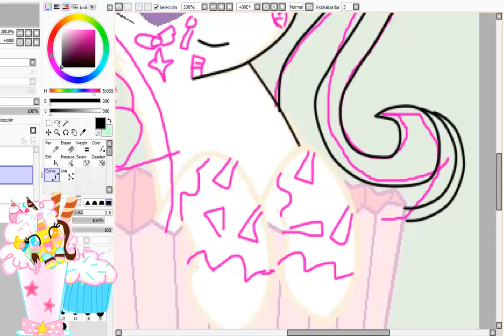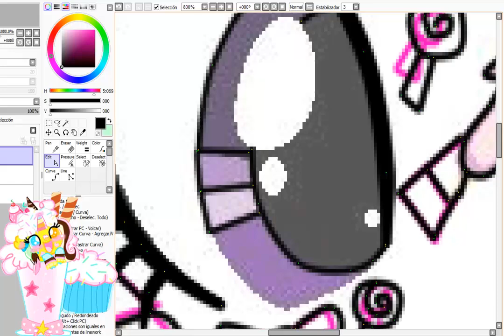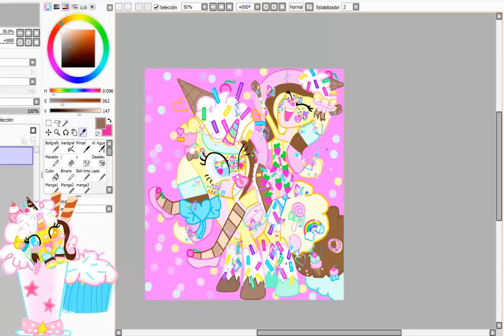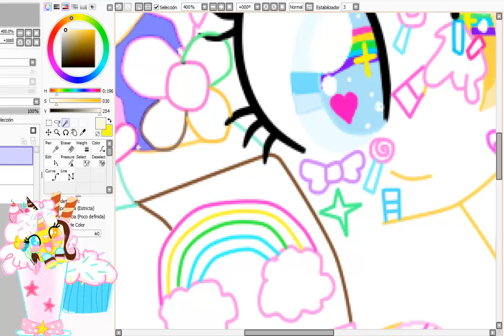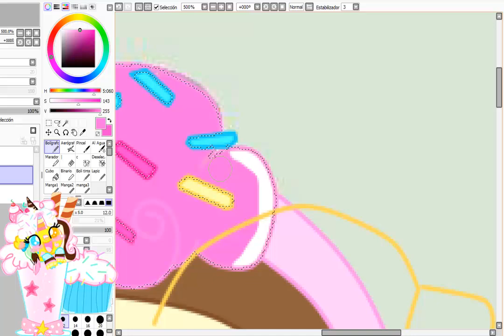MLP speepdaint Base Ice Cream Cupcake 🧁🍨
una base que me gusta mucho  y la utilize para mi oc :''3